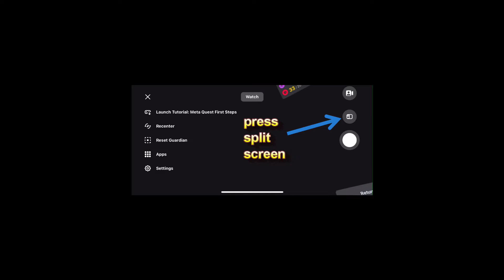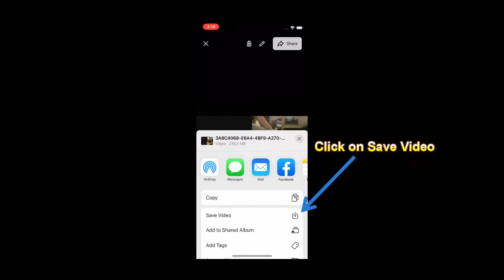Quest2 Split Screen Casting with iPhone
How to use the Oculus app on an iPhone to get a split casting recording of a VR game or workout.  I don't think the results are as good as a Quest2 headset recording and a regular camera recording of the live person mixed together in an video editing program, but it's a quick way to get a split screen recording